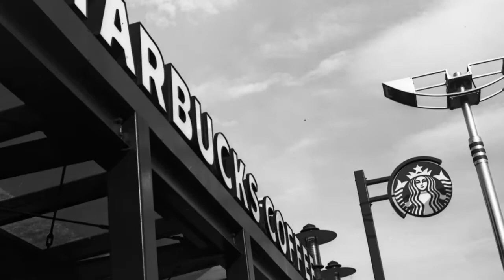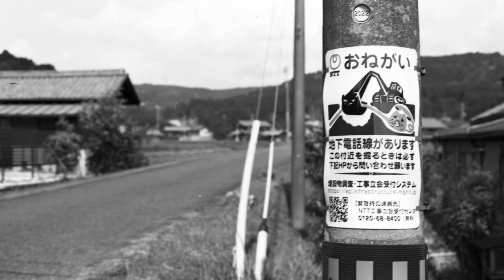Minolta MD 50mm F1.7, Minolta XD FilmPhotography Rokkor OldLens Lomography 2023/07/29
If you have any comment, please visit above and post. Otakky will reply directly to you! This channel is separate from Otakky's original. Of course, it's most welcome here, too!

I tried Minolta's low-priced single focus lens, MD 50mm F1.7.
I used Lomography Fantôme Kino B&W ISO 8, which has ultra-fine grain, so that the resolution is easy to check.
Let's take a look at the performance of the Old Minolta's standard lens. Please watch until the end.

MD 50mm F1.7 Lens Spec.
Structure : 6 elements in 5 groups
Shortest Shooting Dist. : 0.45m
Aperture Blades : 6
Filter Diameter : 49mm